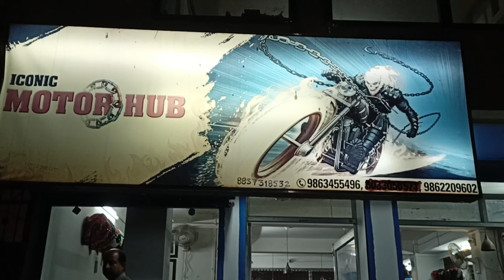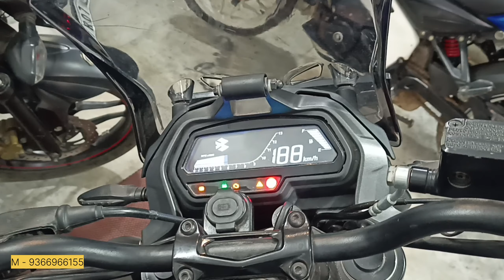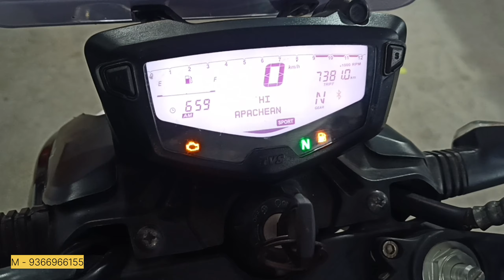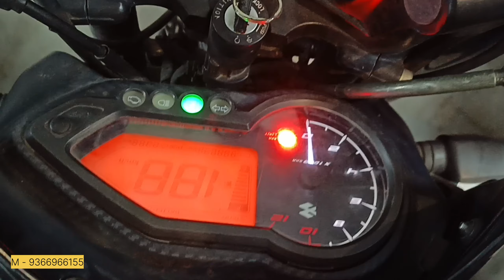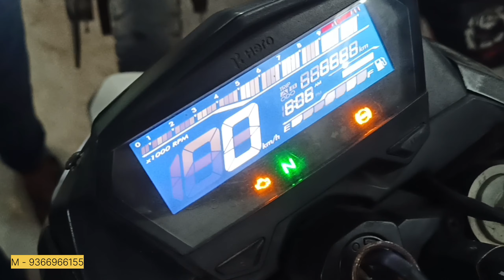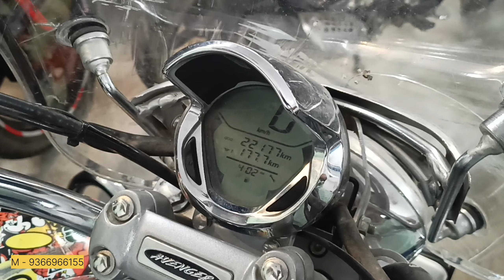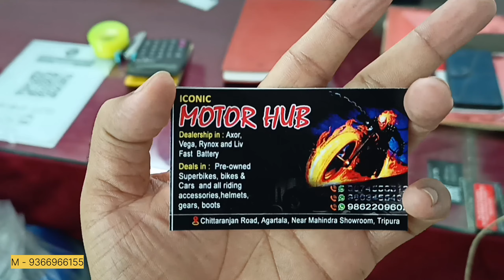Agartala second hand bike showroom - new collection- (Tripura)